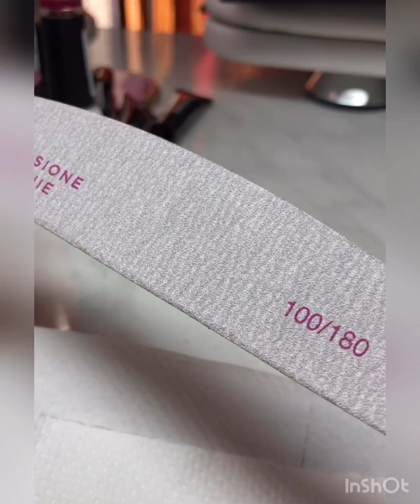Come accorciare le nostre unghie in gel